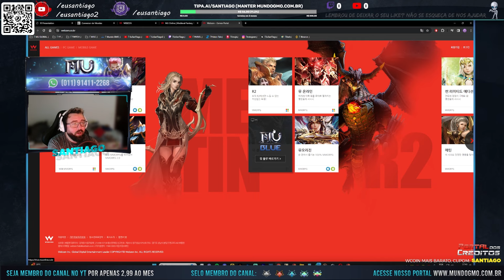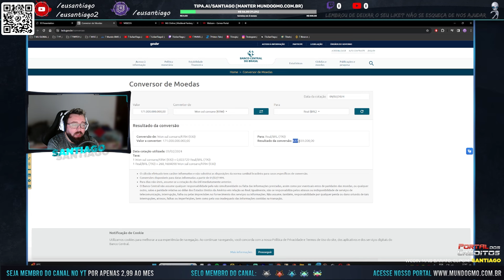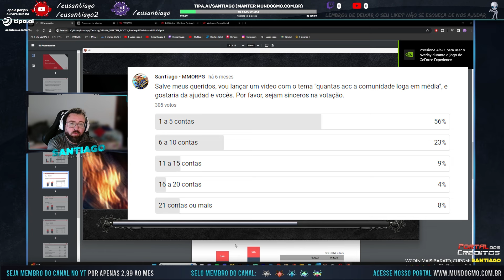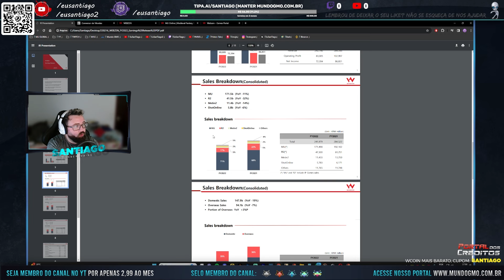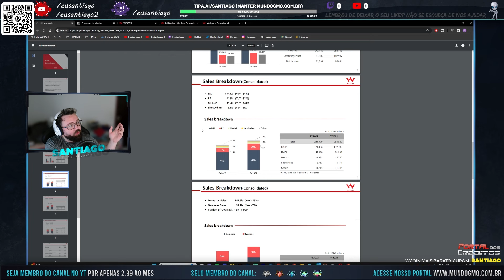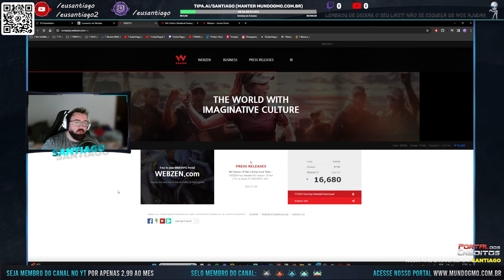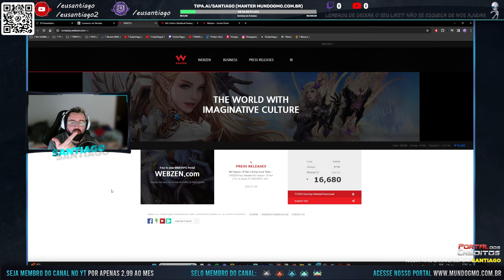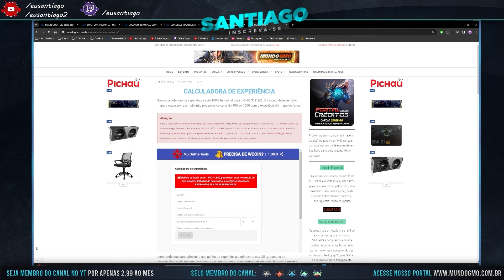😭 Mu Online está FALINDO? • Foi de base? • Na verdade está no AUGE • Superlotação! | GMO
O melhor season alta da atualidade, medium/hard, sem resets e com muito conteúdo pvp e balanceamento de classes, eventos lotados e muito mais, confira!

🔞Jogamos com:
🔹Processador - AMD Ryzen 9 5900x
🔹Placa Mãe - ROG STRIX B550-A GAMING
🔹Water Cooler Rise Mode Frost, RGB, 360mm
🔹GeForce ROG Strix RTX 3060 O12G V2 Gaming OC Edition
🔹1x SSD Kingston NV1 500GB M.2 2280 NVMe

🔸TELA 1: Monitor Gamer Husky Hailstorm 31.5' LED, Curvo, 165 Hz, Full HD, 1ms
🔸TELA 2: Monitor Gamer Husky Hailstorm 31.5' LED, Curvo, 165 Hz, Full HD, 1ms
🔸TELA 3: Monitor Samsung SyncMaster 2033M
🔸Headset Sem Fio Gamer HyperX Cloud Stinger Core
🔸Microfone HyperX SoloCast
🔸Cadeira Gamer Husky Gaming Tempest 700

🔸 Todos os direitos dos jogos e músicas utilizados no vídeo pertencem aos seus criadores e donos. Se você for dono de alguma música ou jogo, por favor não nos reporte, apenas entre em contato via email para que possamos editar, creditar ou remover o conteúdo.